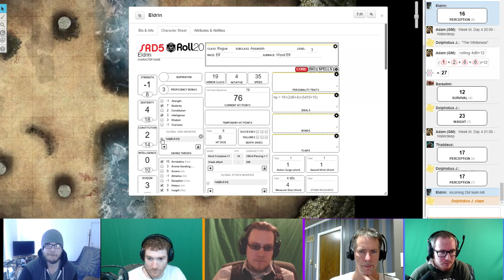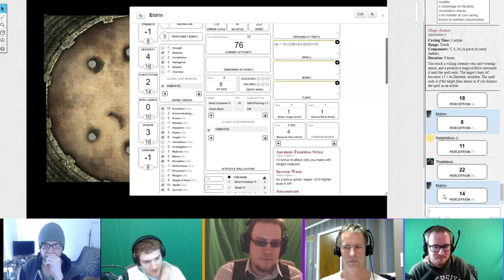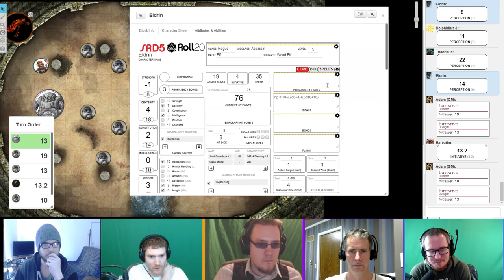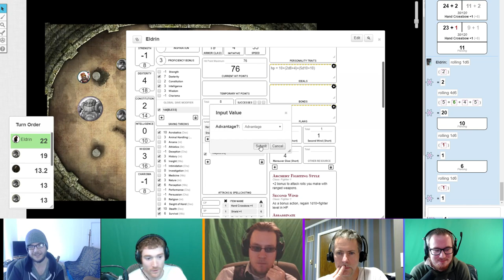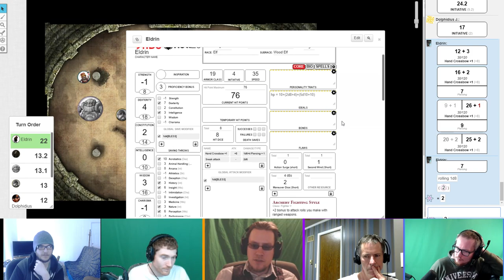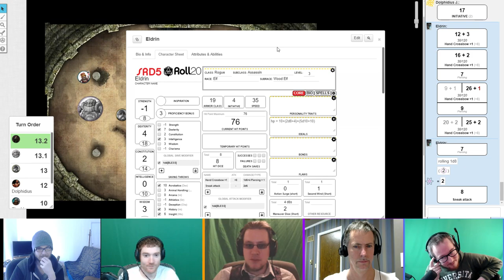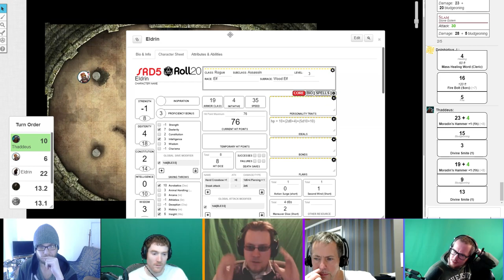D&D Season 4: Whiteness (Part 91)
Filthy playing Dungeons and Dragons (version 5e) with members of his gaming community. This season features Dungeon Master Adam (from Altf Four Gaming), Half-Elf Hexblade Chakolth (FilthyRobot), High Elf Bladesinger Bereatim (JoINrbs), Human Light Cleric Dolphidius (DolphinChemist), and Dwarf Vengeance Paladin Thaddeus the Lost (Kevin). I'm can't express how excited I am about this season, we've got a great cast and a great campaign lined up!

Please check out the excellent content of Adam's and JoINrbs's gaming channels.